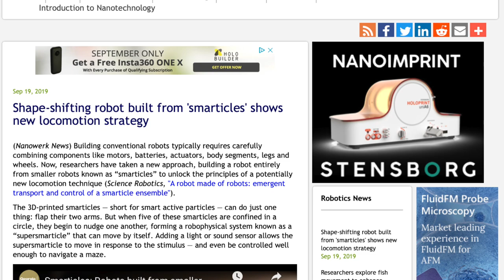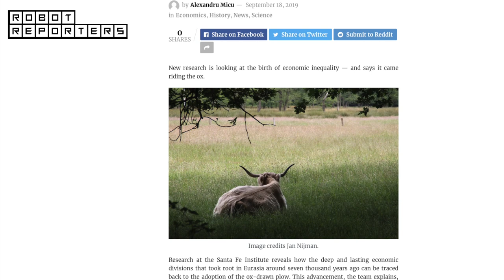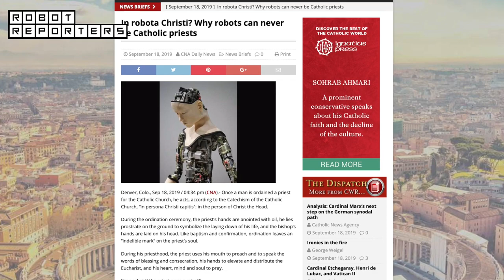Latest robot headlines September 19 - Robot Reporters